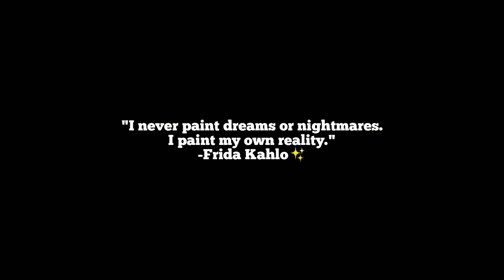one piece | o-toko | wano arc + gouache paint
editing software application: inshot
camera: iphone 5s + sony xperia xzs